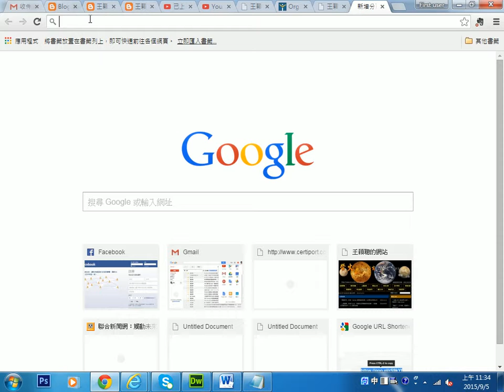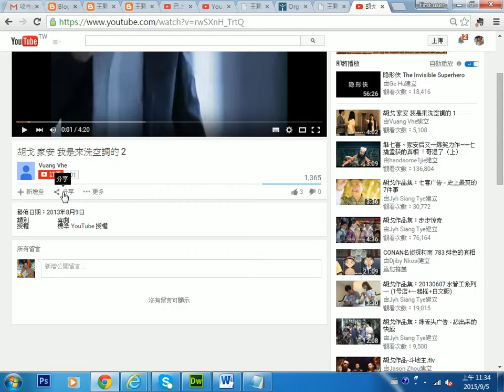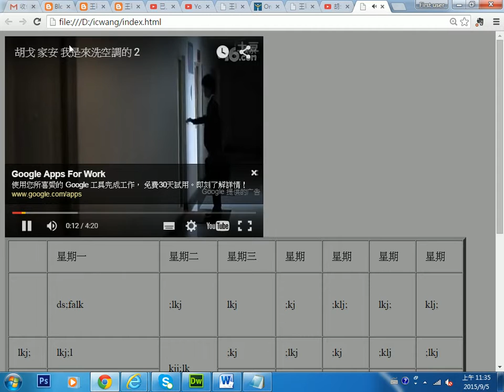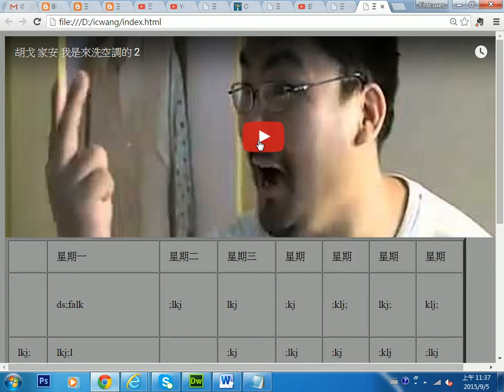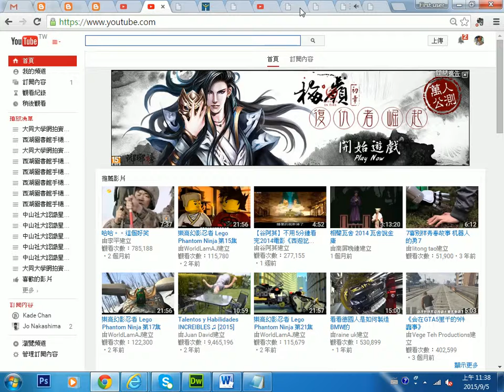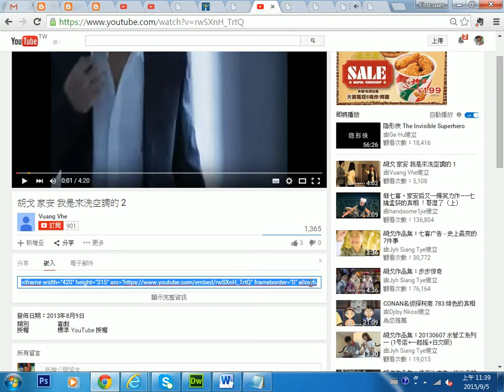2015090504 如何將 Youtube 影片嵌入到網頁當中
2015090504 如何將 Youtube 影片嵌入到網頁當中
王穎聰, 銘傳大學, 網頁設計, 全國勞工總會, 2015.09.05